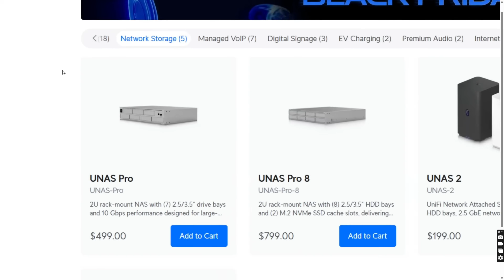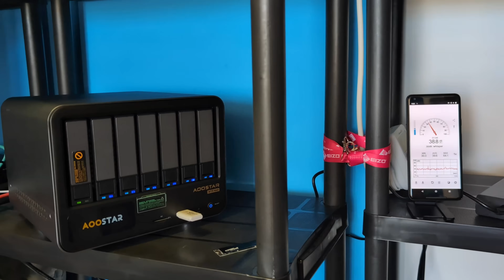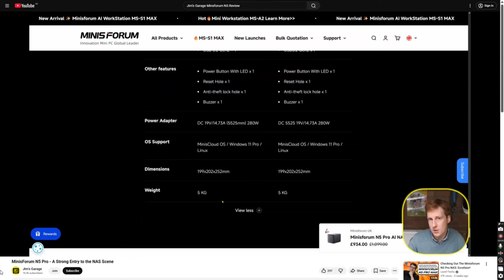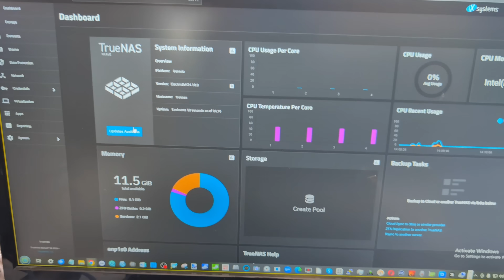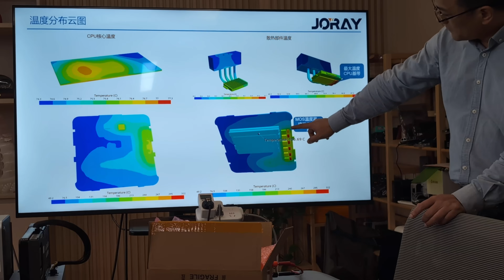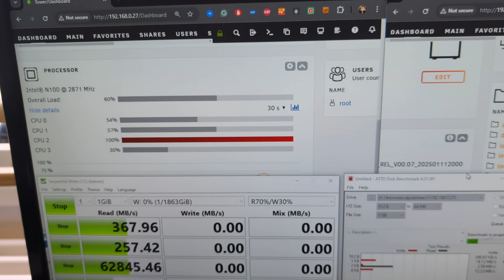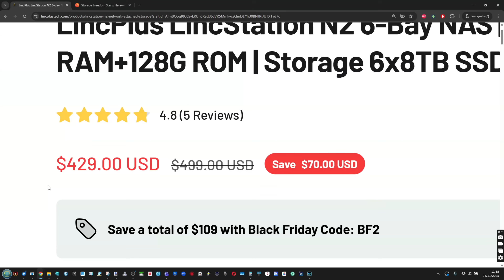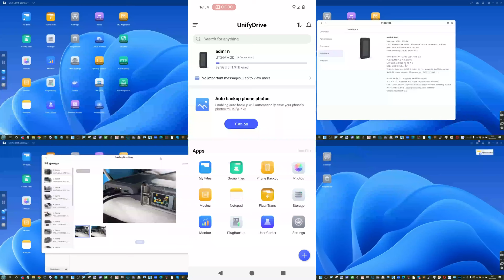Best NAS of the Year - 2025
- Aoostar WTR Max ($799) Amazon
- Aoostar WTR Max ($859) AliExpress
- Minisforum N5 NAS ($594)
- Beelink ME Mini ($279)
- Lincstation N2 ($395)

Video Chapters
00:00 Intro and overview of 2025 NAS landscape
00:27 Rules for selection only 2025 released NAS
00:49 Honourable mention
01:34 Why they are shaking up the NAS market
02:08 Best NAS number one
02:40 Why it changed price expectations
03:17 Stock shortages and user demand
03:52 OS flexibility and cooling performance
04:27 Best NAS number two
04:49 Why the design stands out
06:08 Built in NAS OS and alternative OS options
06:27 Connectivity and hardware strengths
06:50 Best NAS number three
07:12 All flash design and ultra low power draw
07:31 Widespread popularity and YouTube reviews
07:53 Future NAS portfolio plans
08:14 CPU, memory and surprising thermals
08:40 Why it redefined budget NAS value
09:08 Best NAS number four
09:30 N100 CPU, 16GB RAM and 10GbE at low price
10:05 Included Unraid license and OS flexibility
10:38 Value compared to similar devices
11:41 Best NAS number five
12:12 Hardware overview and ARM platform
12:44 Battery powered mobile NAS concept
13:09 Real world mobile workflows and SD card ingest
13:39 Sync options cloud, USB, other NAS, hotspot
14:07 WiFi 6 AP capability and collaboration use cases
14:29 Pricing and typical Black Friday discounts
14:55 Why it fills a unique DAS and NAS hybrid role
15:32 Links to reviews and supporting other creators

Thinking of buying a product mentioned in today's video from Amazon? If this video has helped you make that decision, you can head to Amazon using this link and we will get a small % commisson of whatever you buy, which goes directly back to NASCompares and allows me and Eddie to keep doing what we do here on YouTube and the Blog